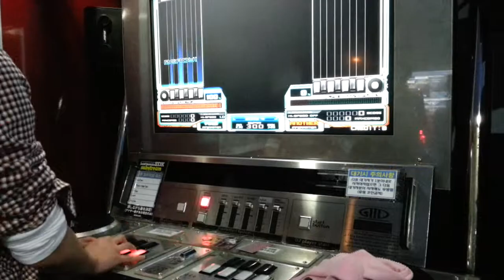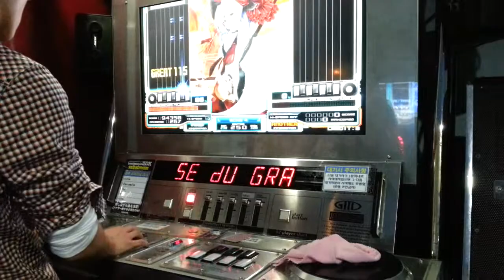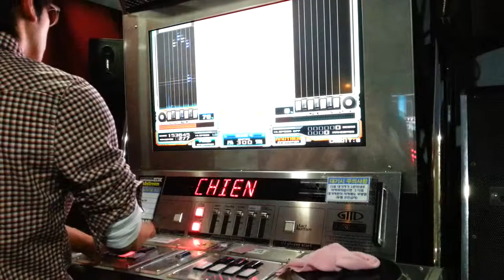[IIDX] ワルツ第17番 ト短調"大犬のワルツ" (A) Hard Gauge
Player : 1-2